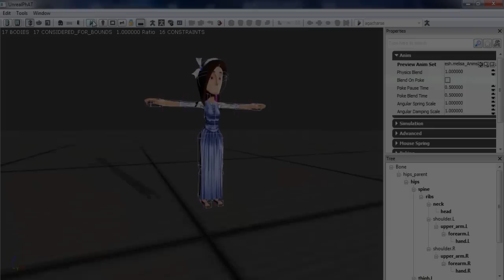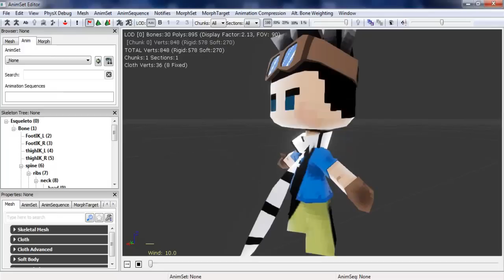VideoReel Game Art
Full Time, Contract and Freelance